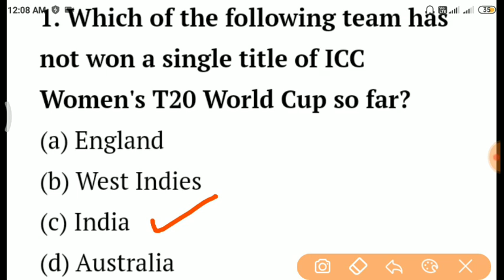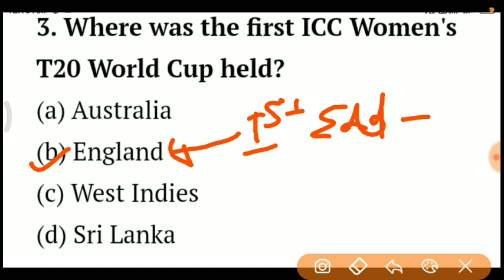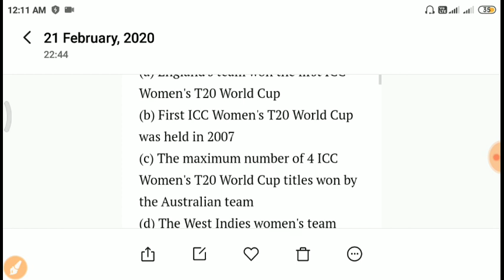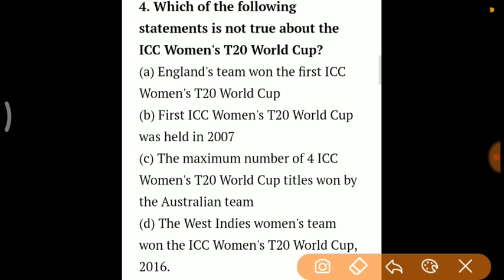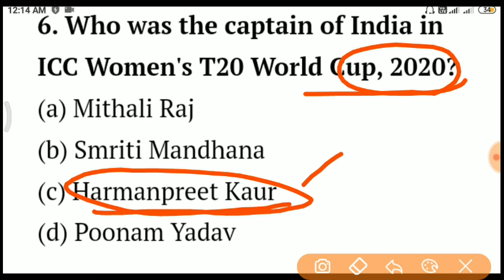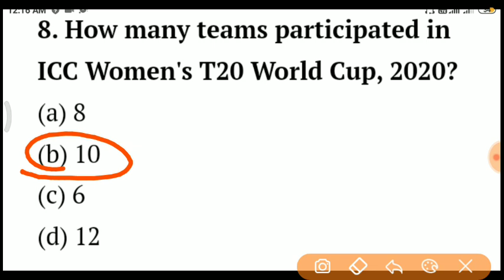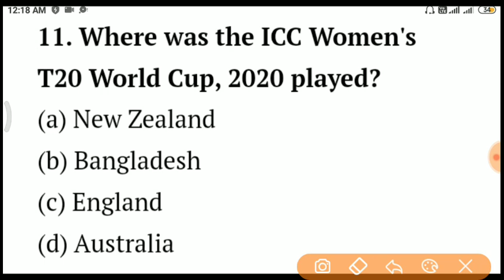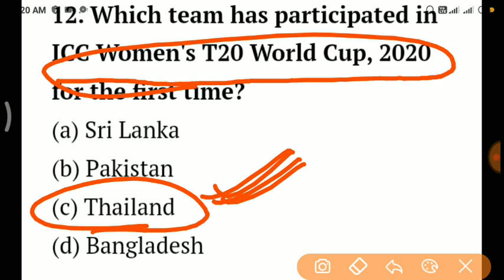ICC Women's T20 World Cup से जुड़ी important question रट जाओ// RRB,NTPC,CHSL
Dis-
Description